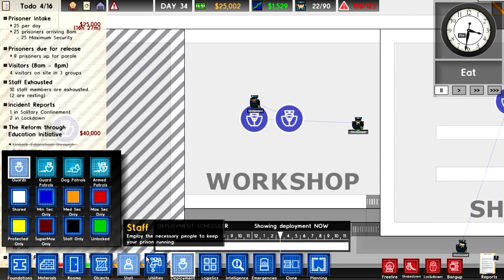Prison Architect | S3 E22 | Fighting back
In this episode of let's play Prison Architect we fight back against our prison's gang system occupying the yard and putting it under complete security control. We also complete our shop so our prisoners can start putting the money back in our hands in exchange for a little happiness.